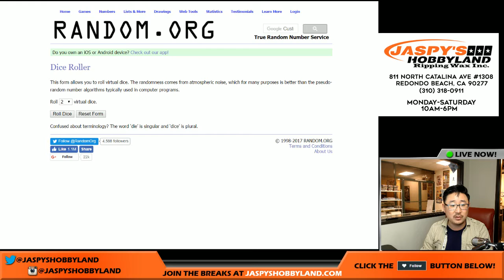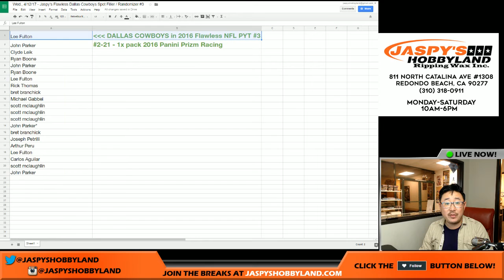Wed., 4/12/17 - Jaspy's Flawless Dallas Cowboys Spot Filler / Randomizer #3